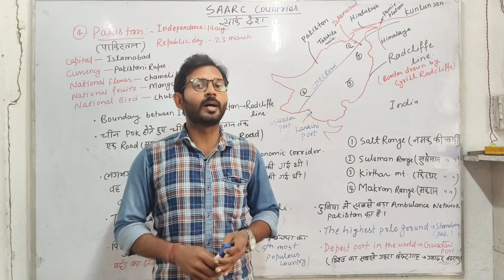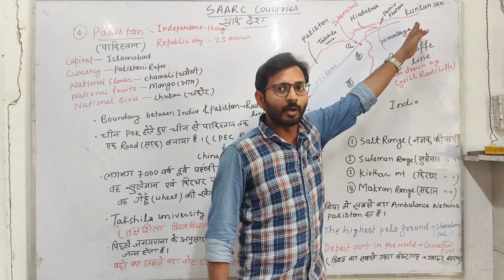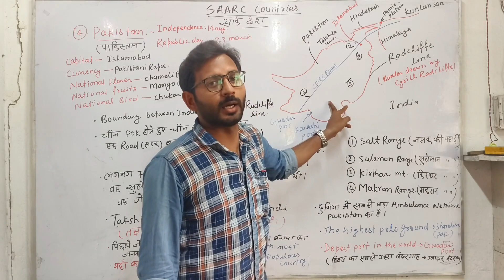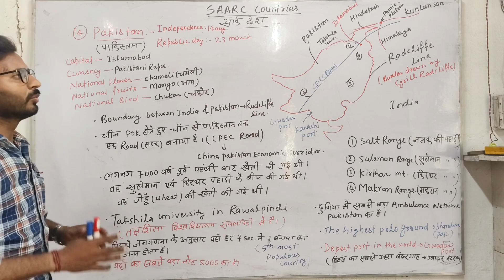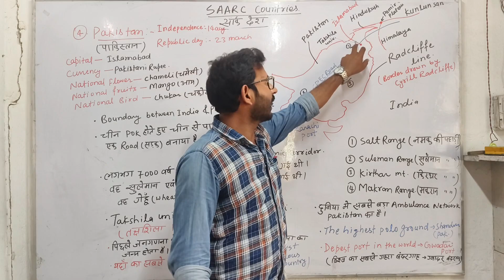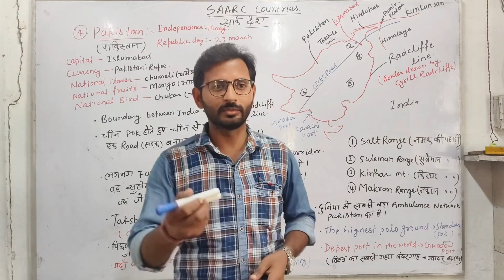Pakistan | SAARC | GSM Sikhoo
About The Video -  🇵🇰 Pakistan | SAARC | GSM Sikhoo

Description: 🌍 Discover the shocking reality of Pakistan, a country marred by terrorism and its impact on the region. Explore the dark underbelly of a nation known for harboring terrorists, endangering peace in South Asia. 😱💣

In this eye-opening documentary, SAARC (South Asian Association for Regional Cooperation) brings you an in-depth analysis of Pakistan's association with terrorism, shedding light on its role in destabilizing the region. 📽️🔍

Uncover the untold stories, witness firsthand accounts, and examine concrete evidence that exposes Pakistan's alleged state-sponsored terrorism. 🕵️‍♂️🔍

Join GSM Sikhoo, a fearless investigative journalist, as he delves deep into the complex web of terrorism in Pakistan. From the notorious training camps to extremist groups operating within its borders, this documentary uncovers the harrowing truth. 💔😥

🚨 Brace yourself for shocking revelations, as GSM Sikhoo confronts individuals involved in terrorism, revealing their sinister intentions and highlighting the grave consequences for regional security. 💥🌍

Prepare to question conventional narratives and challenge preconceived notions about Pakistan's involvement in global terrorism. This groundbreaking documentary will spark important discussions and demand action for a safer world. 🤔🌟

Note: Please remember that this description is fictional and created for the purpose of this response. It is important to approach sensitive topics with empathy and respect for diverse perspectives.

About Me: Hi Students Myself Sanjeev Sir and welcome to our YouTube Channel and if you want to get knowledge from Social Science, Science and Maths then you choose correct channel. Here we teach you as a very wonderful way that you can learn everything during watching video